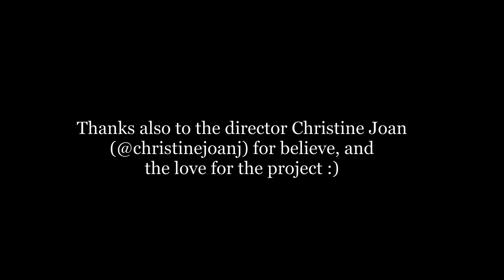Tramonto e Sole di Settembre (Sunset and September Sun)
In questa prima settimana di Settembre, mi è capitato di fermarmi (come accade spesso) ad osservare il tramonto, che è uno dei momenti della giornata che preferisco... e in questo mese, il Sole ha un impatto visivo leggermente differente rispetto al solito assumendo una tonalità più rossastra e viva, ogni attimo di quel momento è magico..perciò il video di questa settimana è dedicato a questi tramonti... Grazie mille al mio amico Matteo (@matteobelluccieleven) per la compagnia in questo piccolo momento magico... e come sempre ringrazio la regia Christine Joan (@christinejoanj) per il supporto, la creatività e l'amore per MEANDMYCITY.

In this first week of September, I stopped (as often happens) to observe the sunset, which is one of my favorite moments of the day... and in this month, The Sun has a slightly different visual impact than usual, taking a more reddish and lively tone, every moment of that moment is magical.. so this week’s video is dedicated to these sunsets... Many thanks to my friend Matteo (@matteobelluccieleven) for the company in this little magic moment... and as always thanks to the director Christine Joan (@christinejoanj) for the support, creativity and love for MEANDMYCITY.